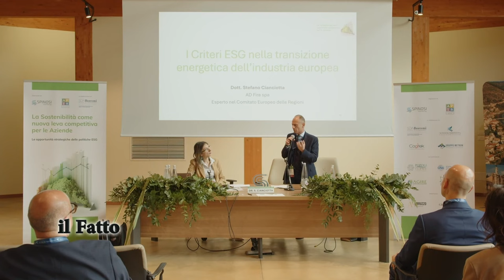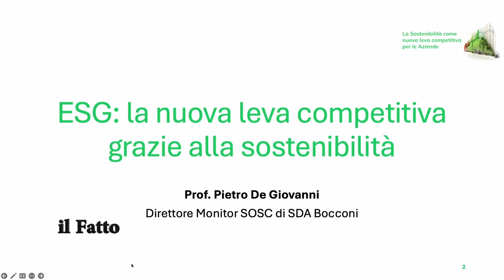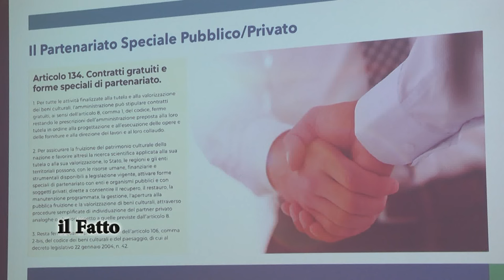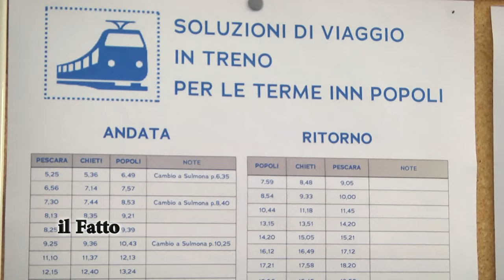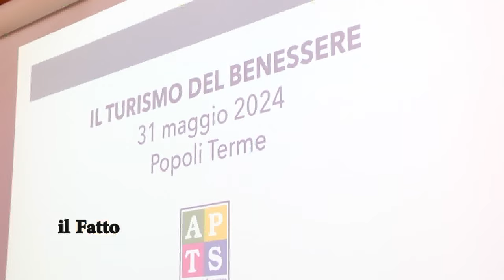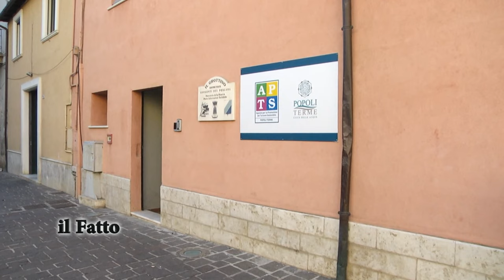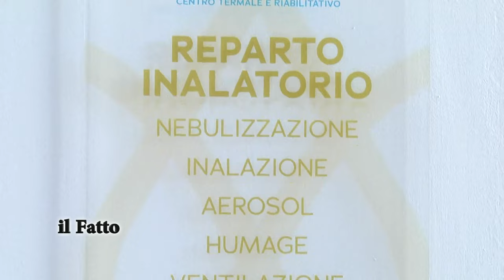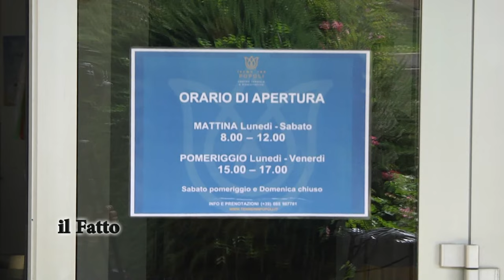IL FATTO - Popoli Terme, inaugurata agenzia per promozione turismo